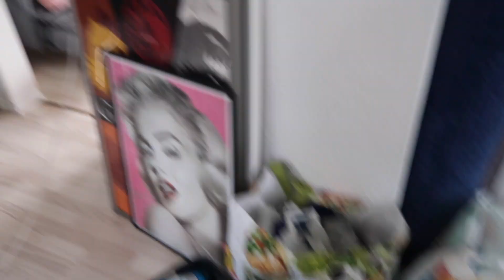FLYTTEVLOG II Nathalie Løkkebø Jakobsen